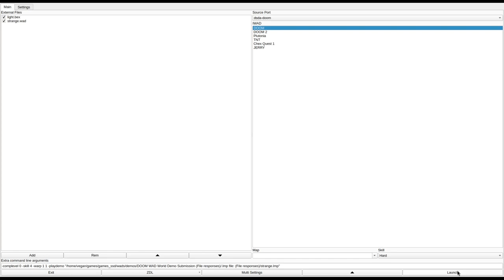DOOM 1 - strange.wad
called "STRaNGe" in the /idgames FTP.
created by Marc Young on August 20th, 1994.
from the .txt file included with the WAD:
"This was just a WAD I was playing with while I was reviewing a number of WAD editors. It is not designed to be in the least bit clever. It does, howver, have one remarkable feature. There is a room in which all the 'baddies' turn into nice guys, and refuse to attack either you, or each other! If they are outside the room, they will shoot you, while you are in the room, and you can happily blast their nuts off. A side effect of all this is that barrels refuse to explode with their normal vehemence, and do not kill or injure passers by."